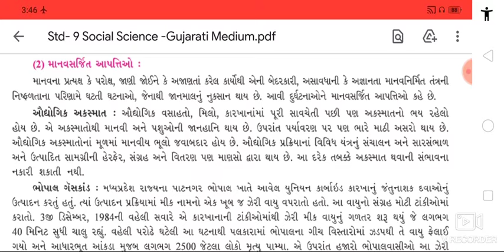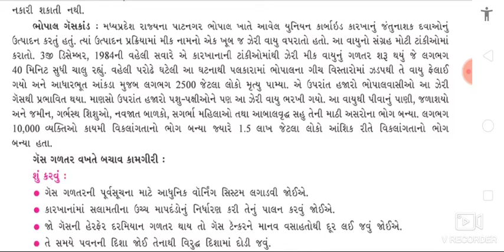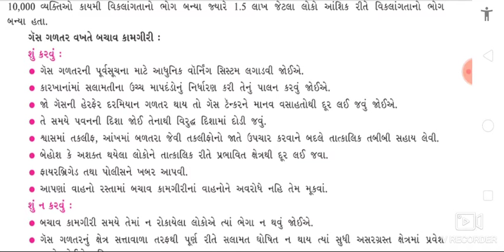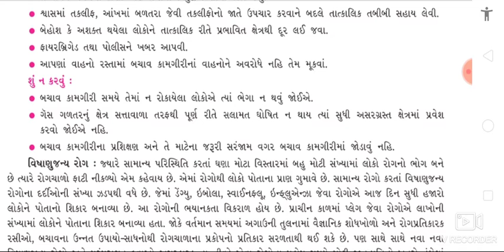Std 9, Social Science, Ch 20, Lecture 6